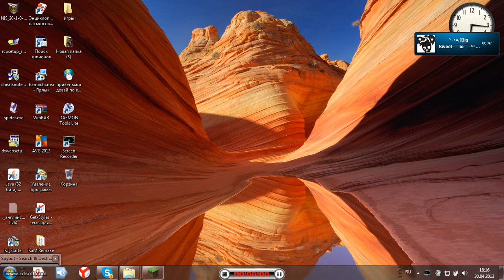minecraft home surprise.Brain power (the voice of the author.No =( )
Время загрузки: 6 мая 2013 г., 15:33.